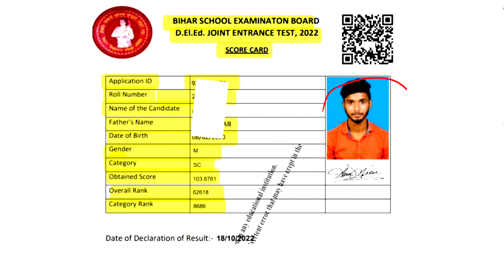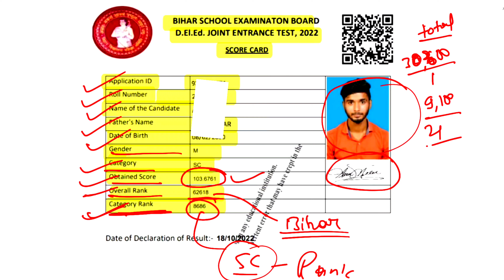Deled Result पर क्या क्या रहता | bihar deled result 2023|bihar deled couselling | deled cut off 2023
25 जुलाई को जारी होगा रिजल्ट | bihar deled result 2023|bihar deled result|bihar deled cut off 2023

क्या एक  time मे 2 Course कर सकते है क्या? | Bihar Deled Result 2023 | Bihar Deled Counselling 2023

Bihar Deled Answer Key 2023 | bihar deled answer key kaise download kare | step by step samjhe link👇

bihar d.el.ed entrance exam 2022,bihar deled entrance exam syllabus 2022,bihar deled online form 2022,bihar deled merit list 2022,bihar deled cut off list 2022,bihar deled admission 2022,bihar deled application form 2022

          Ok bye 👋
Best 👍💯 of ➡Luck🍀